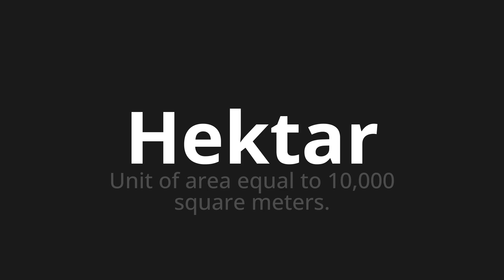How to pronounce Hektar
Master the Pronunciation of 'Hektar which means hectare' - which means : Unit of Area Equal to 10,000 Square meters. 📝 with @HTPronounce 🎓🗣️ - [Your Guide to German]

Learn to pronounce 'Hektar' perfectly in German with our easy and engaging tutorial by @HTPronounce! 📖📽️ In this comprehensive video, we provide you with native speaker examples 🗣️👂 and phonetic breakdowns 🎵 to ensure you get the pronunciation just right.

How to say Hectare in German